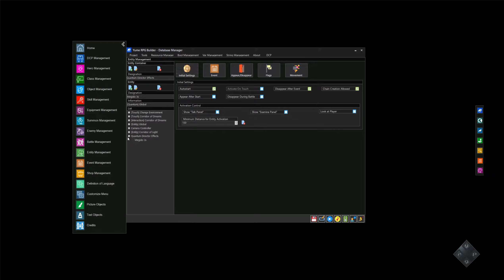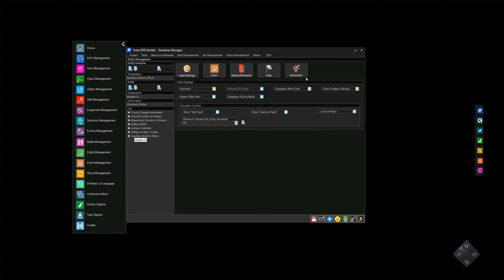[Yume RPG Builder] Chain Creation for Entities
A small introduction to Chain Entities and how to use them. Chain Entities are a part of the object-orientated design approach of Yume. Create one Entity and use it multiple times - even within the same sequence.